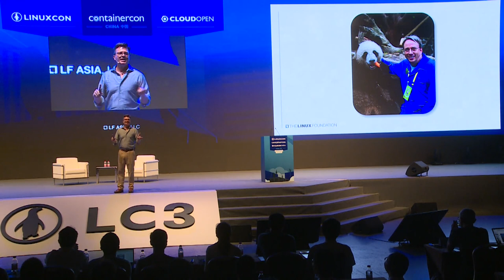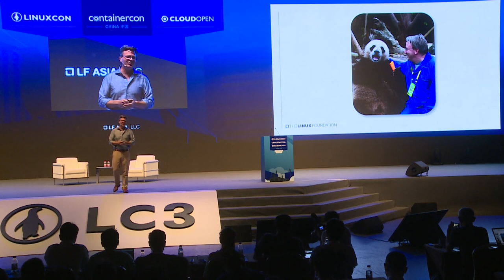Keynote: Linus Torvalds in conversation with Dirk Hohndel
Keynote: Linus Torvalds, Creator of Linux & Git, in conversation with Dirk Hohndel, VP & Chief Open Source Officer, VMware